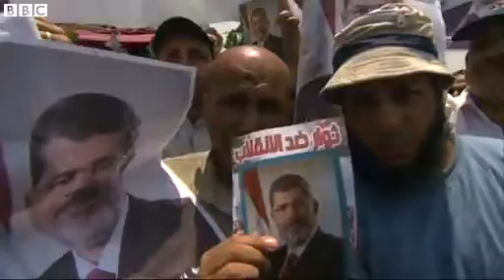Egypt Morsi: US seeks end to ex-president's detention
The US has called on Egypt's army to free deposed President Mohamed Morsi, amid ongoing protests on the first Friday of Ramadan.

The appeal echoed a similar call hours earlier from Germany.

The Islamist Mr Morsi, who was ousted last week after the army stepped in, has since been held at a "safe" but unspecified location.

Dozens of people have since died in clashes during major demonstrations by pro- and anti-Morsi protesters.